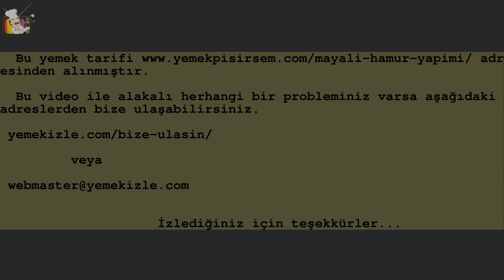Mayalı Hamur Yapımı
Bu video Yemek İzle tarafından hazırlanmıştır.